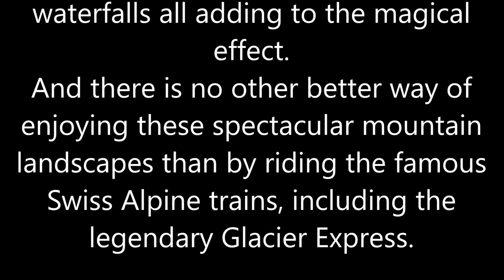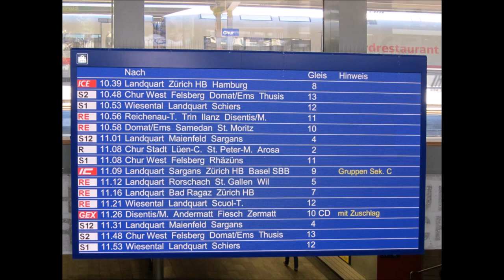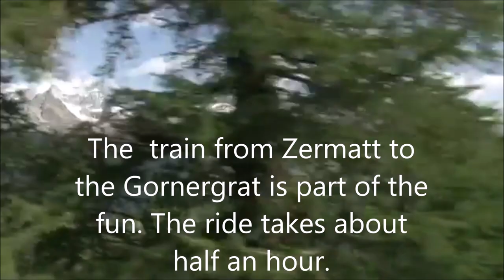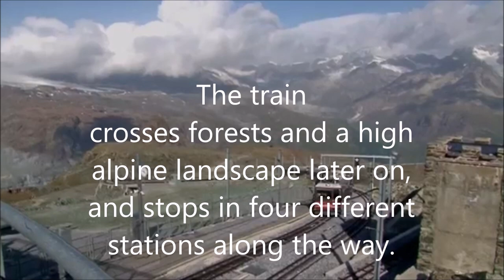The Glacier Express - Switzerland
Let us look at the wonderful nature on the wheels of the Glacier Express.

1) Channel name : reisememo.ch

2) Channel name : John Huston

3) Channel name : BMSVOYAGES

4) Channel name :  SwissDroneVideos

5) Channel name :Hans Otten